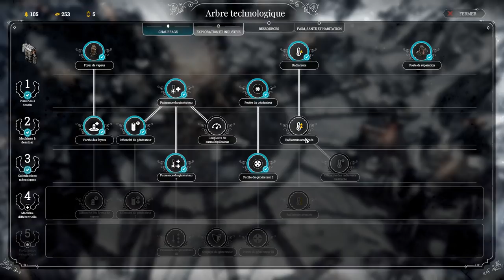[FR] FrostPunk - La chute de NidHiver - Ep5 - Le générateur